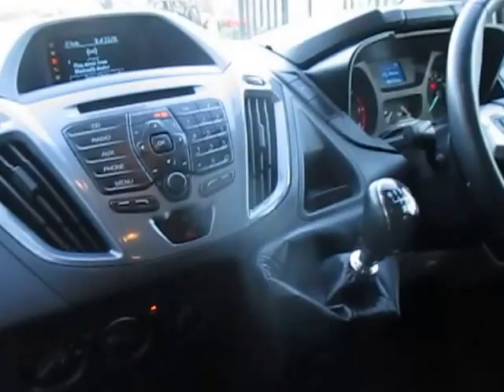2013- 63 FORD TRANSIT CUSTOM, 6 SEATER CREW VAN, LTD EDT, PREMIER VAN SALES